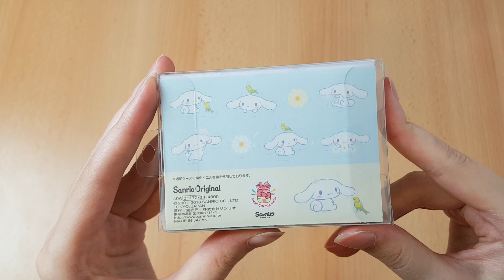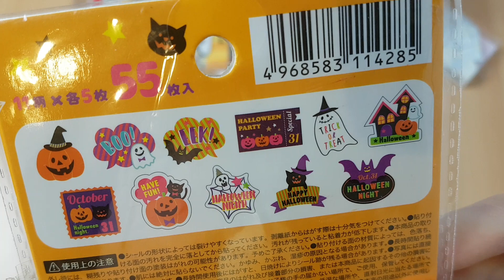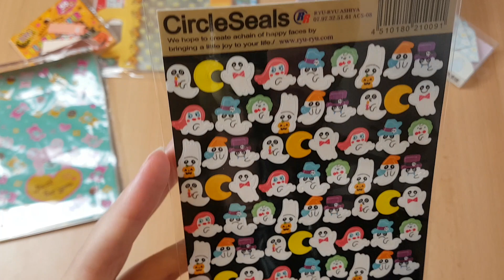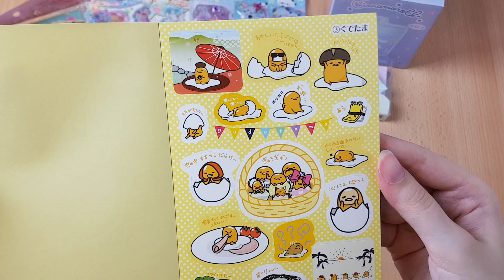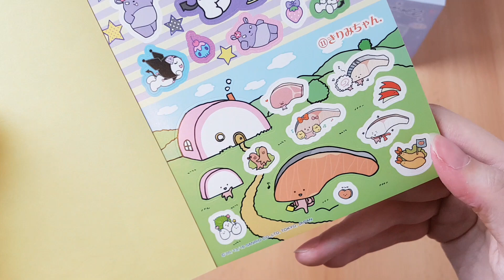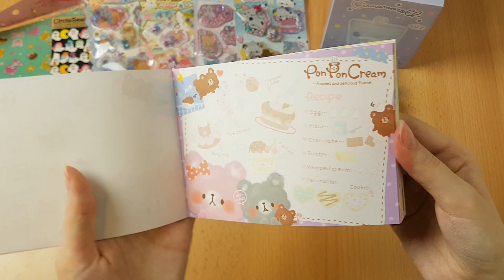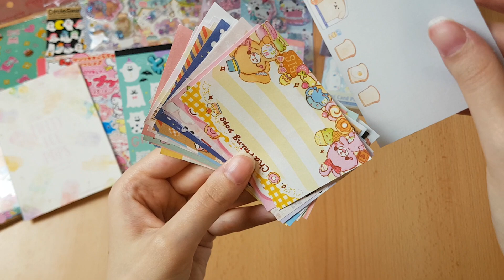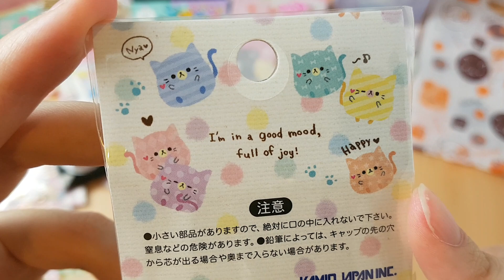🌼Haul - Blippo, Modes4u, Kawaii Shop Japan und Rakuten🌼